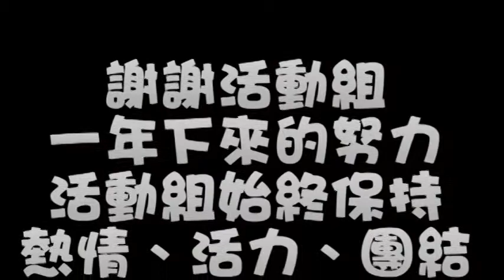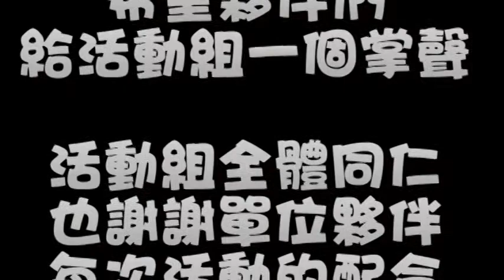HL602活動組回顧